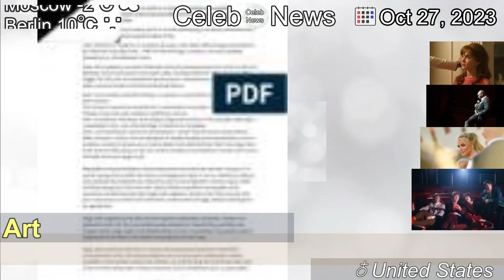[Latest]Stephen Colbert Calls Out Mike Johnson’s First Fail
[Contents]
The “Late Show” host chided the new House speaker for offering little more than thoughts and prayers to survivors of the Maine shooting on his first day in office.